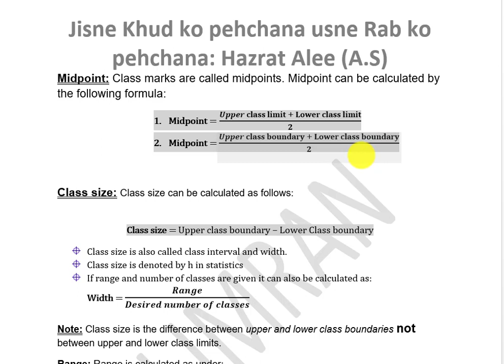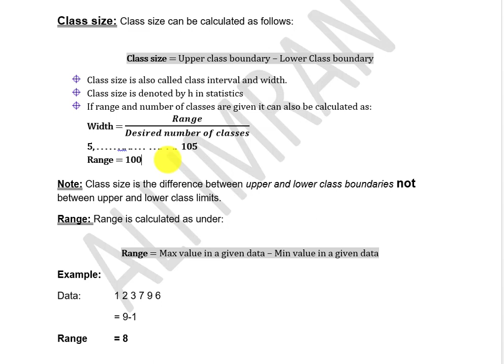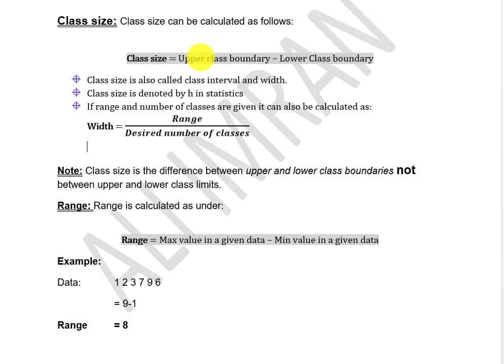What is midpoint Class size and range in statistics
This video will show the information about:
What is the meaning of midpoint in statistics,
How a midpoint is calculated in stat,
Can we calculate midpoint from class limits,
What is the other name of midpoint in stat,
What are class marks in stat,
What is class size in stat,
what is the difference between midpoint and class size in stat,
what is the difference between class marks and class interval,
what is class interval in statistics,
what is width in statistics,
What is range in stat and how range is calculated in statistics,
what are formulas of calculating midpoints in stat,
what are the formulae of calculating class interval and range in stat,
How to draw graph of cumulative frequency polygon,
Online lectures business statistics,
I Com part 2 b Stat online lectures,
Presentation of data in Stat,
Presentation of data in statistics in Urdu/Hindi,
Chapter 2 presentation of data I.com Part-2,
B Stat lectures in Urdu/Hindi,
Ways to present data in statistics,
How to construct frequency distribution table,
I Com part-2 Statistics chapter 2 presentation of data,
Graphical presentation of data in stat,
Array form of data in stat,
Tabular form of data in stat,
Graphical form of data in Stat,
Class limits vs Class boundries difference,
How to convert class limits into class boundries,
Parts of table in stat,
Charecteristics of good table in stat,
How to make bar charts,
What are bar charts anf their types,
Simple bar chart vs multiple bar chart,
Componenet bar chart in stat,
Percentage component bar chart,
Sub divided rectangle in stat,
Pie chart and how to draw pie chart in business stat,
How to draw histogram in stat,
What is the difference between frequency curve and frequency polygon,
What are ogive and their types,
What is midpoint in statistics,
What is class interval in stat,
What is range in stat,
What is frequency, total frequency, cumulative frequency, and relative frequency,
How to find class boundries from mid-point in stat,